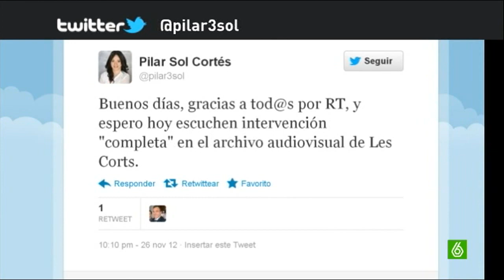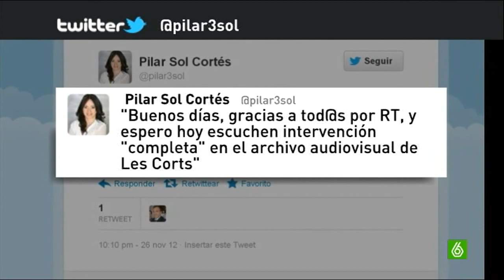Pilar Sol Cortés (PP): "los parados se compran con las ayudas teles de plasma" y otras perlas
Noticias emitidas en el 26 y 27 de noviembre del 2012.
Como siempre digo: "¿no queríais PP?. ¡Tomad PP!. ¿No queríais derecha?. ¡Tomad derecha!. ¡Tomad, tomad dos tazas y la última rebosando!". Esta señora desde luego podría callarse un poco la boca. Los parados no están así por gusto y muchos no tienen para comer o para poder pagar la hipoteca y acaban deshauciados. Esta señora sin embargo afirma que una persona con dificultades económicas se compra un artículo de lujo. Pues que venga dios y lo vea. Además dice otras "perlas" como que las ayudas deben quedárselas solo los autóctonos del sitio ya que las ayudas se las llevan solo los inmigrantes (esto es falso) y de todas formas aunque fuera verdad esto se soluciona dando las ayudas a todos los que lo necesiten que para algo se pagan los impuestos. Si solo se dieran ayudas y prestaciones a los del pais pasaría que se empezaría a crear dos sociedades,  una de primera (con derecho a sanidad, educación y vivienda) y otra de segunda (los inmigrantes sin sanidad, educación, etc). Si damos las ayudas o se las damos a todos o a nadie, pero la solución no es dársela tan solo a alguien por su raza sino por sus necesidades. No podían faltar perlas racistas en la gente del PP. Después del "qué se jodan" (los parados) de Andrea Fabra, con Pilar Sol, Andrea queda como una simple aficionada